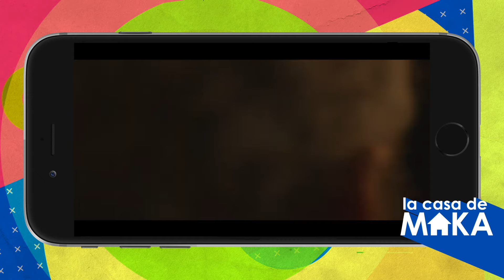Terrible Accidente sufre joven cantante cubana que casi la deja sin vida. "La Niña" lo cuenta todo!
Terrible Accidente sufre joven cantante cubana que casi la deja sin vida. Seidy "La Niña" lo cuenta todo en la sala de La Casa de Maka !!!